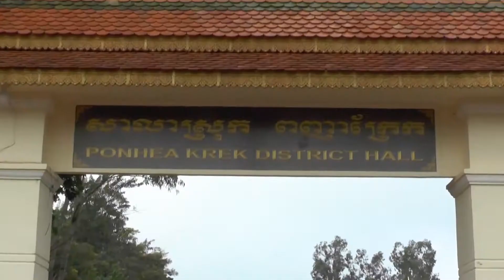គម្រោងមូលនីធិអភិវឌ្ឍន៏ឃុំ/សង្កាត់ ឆ្នាំ ២០២១ ដើម្បីស្ថាបនាផ្លូវ ០២ខ្សែ ក្នុងឃុំត្រពាំងផ្លុង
គម្រោងមូលនីធិអភិវឌ្ឍន៏ឃុំ/សង្កាត់ ឆ្នាំ ២០២១ ដើម្បីស្ថាបនាផ្លូវ ០២ខ្សែ ក្នុងឃុំត្រពាំងផ្លុង ស្រុកពញាក្រែក ត្រូវបានដាក់ដំណើរការដេញថ្លៃជាសាធារណៈ